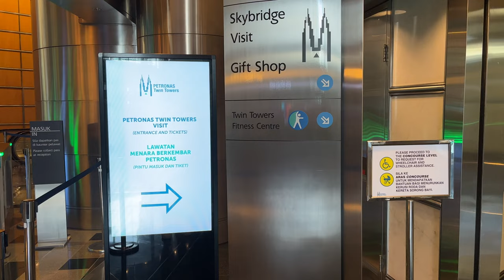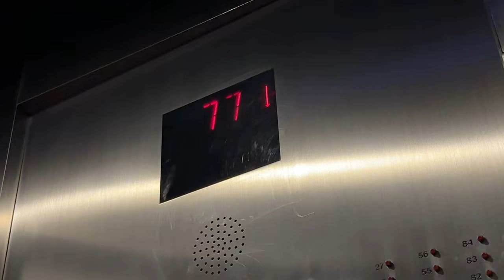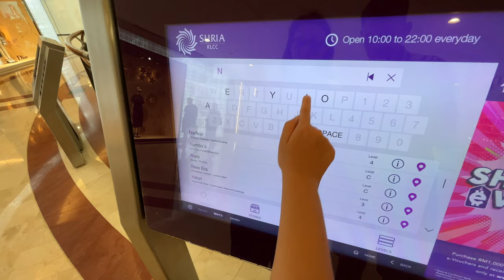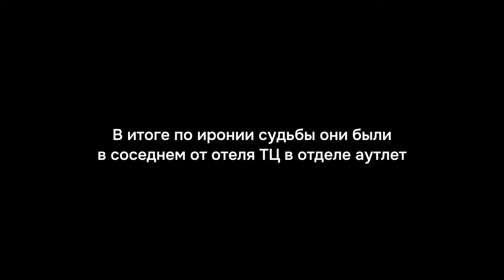Лучшая смотровая в Куала-Лумпур | Башни Петронас | Отключили свет на Небоскребах | ВЛОГ из Малайзии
В этом видео мы посетим две смотровые площадки на башнях Петронас в Куала-Лумпур, Малайзия. Первая площадка — СкайБридж находится на высоте 170 метров. Это тот самый мост между башнями. Кроме смотровой площадки этот мост выполняет важную функцию — не позволяет раскачиваться башням при сильном ветре.

Вторая смотровая находится на высоте 370 метров. Оттуда открывается вид на весь город и пригород. Отличное место, чтобы рассмотреть город.

В КЛ я приехал с важной задачей — поменять старые белые кеды из Зары на такие же кеды из Найк. Цена на них в 2 раза ниже, чем во Вьетнаме, где мы живем последние полгода. Но увы, во всем Куала-Лумпур найти их так и не удалось. Или удалось?

А еще в завершении дня мы стали свидетелями, как выключается свет с верхних этажей башен и шпиль окрашивается в зеленый цвет. Это произошло из-за участия в Часе Земли, когда по всей планете отключают свет на час, чтобы сэкономить электричество и спасти природу. Отключили не всю башню, но тем не менее, выглядело это прикольно.

Таймкоды:

00:00 - Идем на башни Петронас
01:03 - Первая смотровая SkyBridge
01:43 - Вторая смотровая на 86-м этаже
04:43 - Идем искать кеды
09:25 - Кед нигде нет
10:41 - Копилка
10:47 - Отключают свет на Петронасах
12:03 - Купил кроссовки